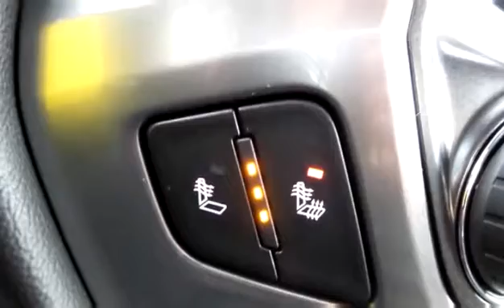New 2017 Chevrolet Silverado 1500 LT for sale in Penticton, BC